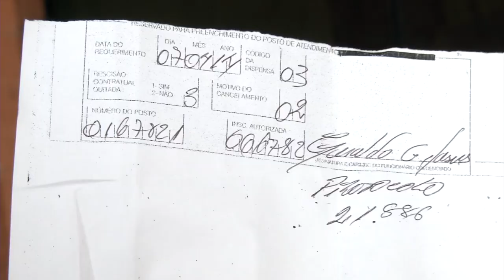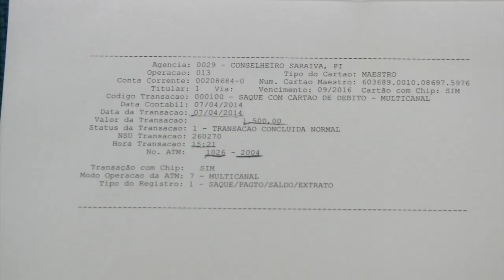FALSO FUNCIONÁRIO PÚBLICO APLICA GOLPE EM IDOSOS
Falso funcionário público  do Governo Federal aplica golpe em idosa no bairro Vermelha Zona Sul de Teresina.